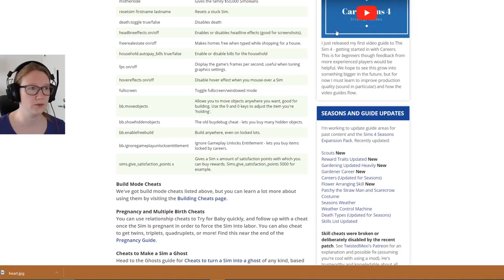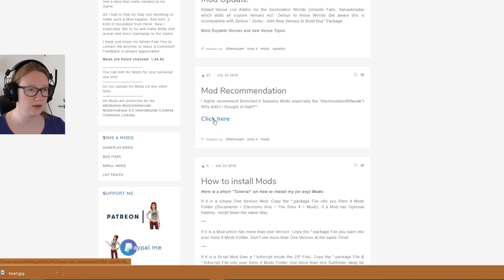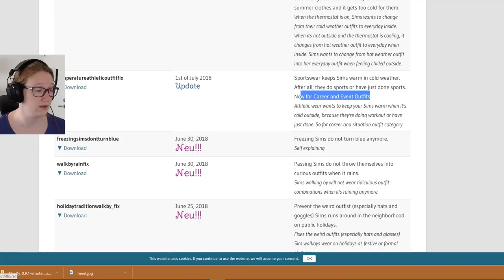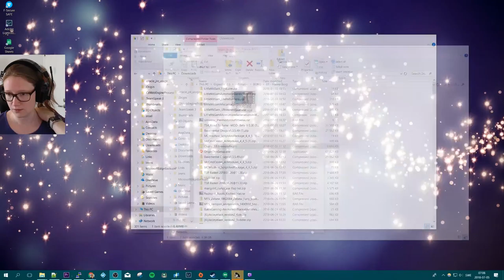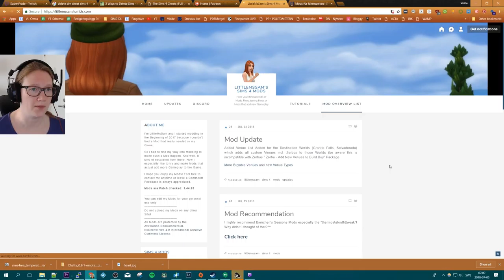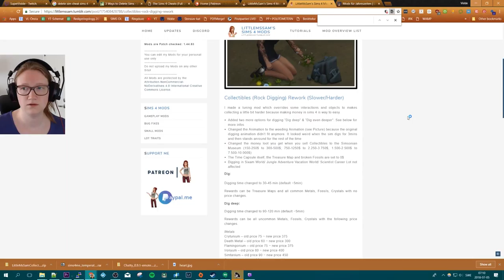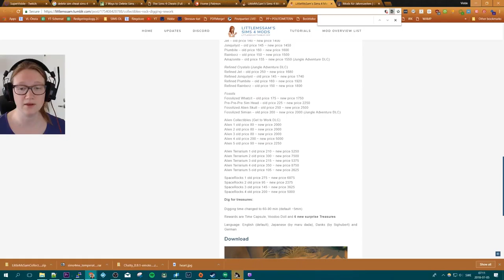The BORG Chronicles Part 2 | Jogging deaths and how to fix them!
If you follow me there, you will make my day!

== Special thanks ==
Zutgorak, , who made my intro and helped me understand Twitch

== Start/End screen music ==